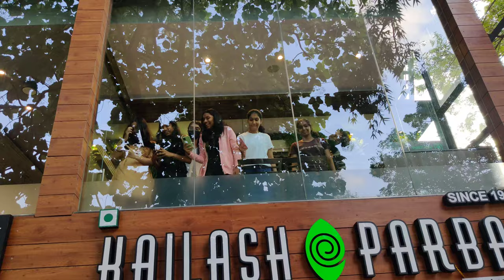Daughter's Birthday Celebration Part 1 | Party at Kailash Parbat | Mat and Ladle Vlogs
Hello Friends !!!